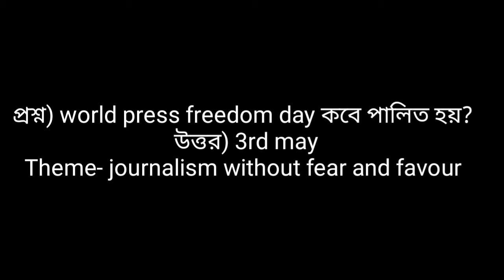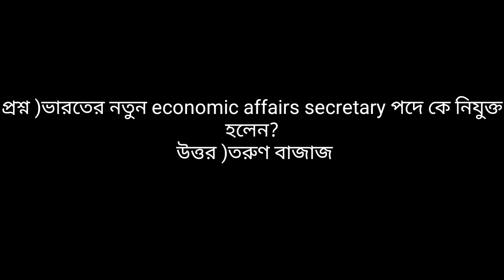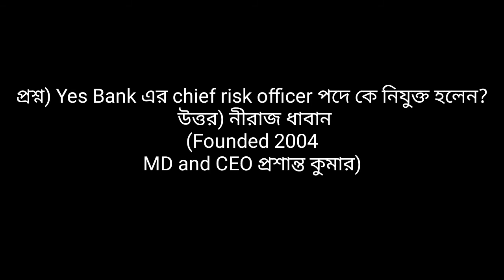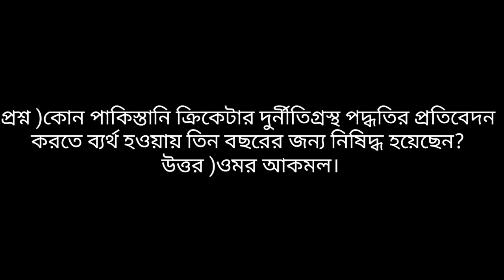4 may Current Affairs.. excise Constable and other exam ProbeshDwar প্রবেশদ্বার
SIR--PRIYAM CHAKRABORTY (BENGALI HONS,MA,DLED)
আপনার আত্মবিশ্বাস, আপনার প্রবেশদ্বার ।

     বন্ধুরা আমরা যেকোন কম্পিটিটিভ পরীক্ষা সম্পর্কিত সব স্টাডি মেটেরিয়াল আলোচনা করি। যে কোন প্রতিযোগিতামূলক পরীক্ষা কে সম্পূর্ণ গাইড করা একমাত্র এবং প্রধান উদ্দেশ্য।
            এই চ্যানেলে যে সমস্ত বিষয় নিয়ে আলোচনা করা হবে সেগুলি হল।
১) জেনারেল স্টাডিজ (যেখানে থাকছে জেনারেল সায়েন্স, ইন্ডিয়ান হিস্ট্রি, ইন্ডিয়ান এন্ড ওয়ার্ল্ড জিওগ্রাফি, ইন্ডিয়ান পলিটি, এবং ইন্ডিয়ান ইকোনমিক্স, এবং মিসলেনিয়াস জিকে)
২) সাম্প্রতিক ঘটনাবলী
৩) অংক
৪) রিজনিং
            সাথে মজার এবং মনে রাখার মত ট্রিকস। এবং সকল ভিডিওর পিডিএফ ফাইল।